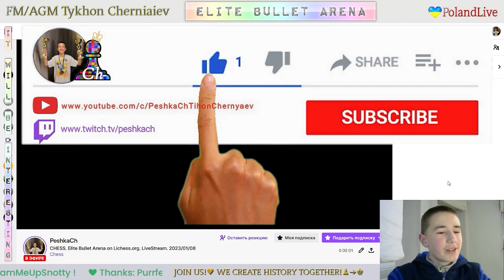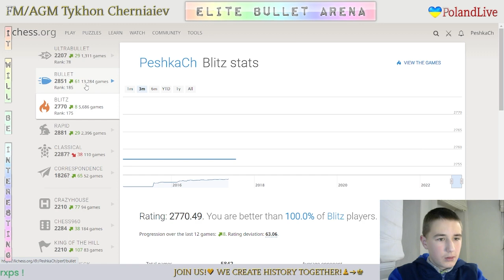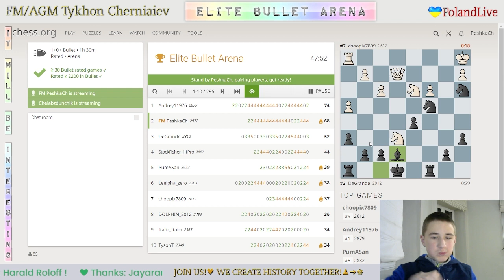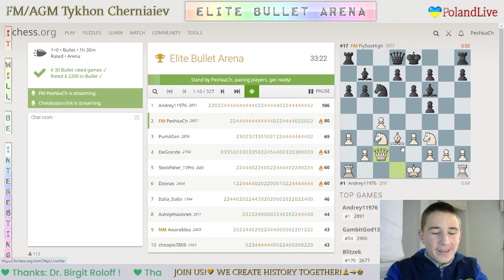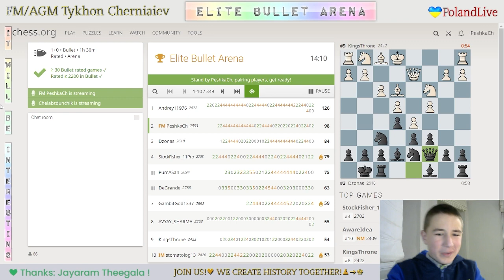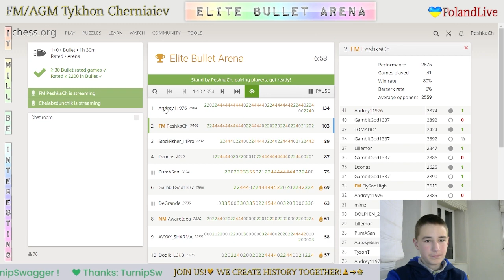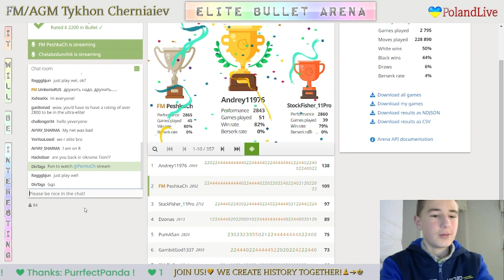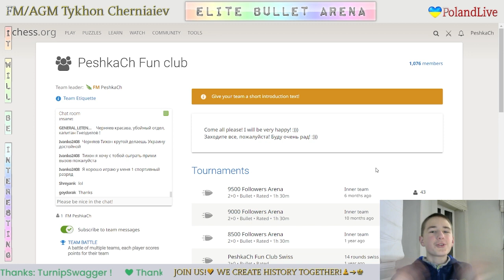CHESS. Elite Bullet Arena on Lichess.org. LiveStream. 08/01/2023